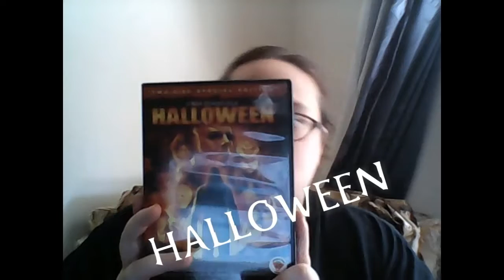TOP 5 Horror movies